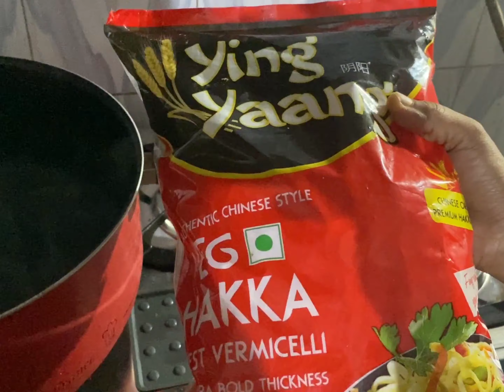Chicken hakka noodles | chinese chicken hakka noodles | noodles recipe malayalam